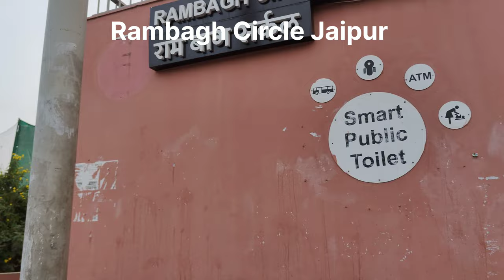Jaipur Travel Vlog | Ramgarh Circle, Ambedkar Circle, Sahkar Circle, Bais Godam, Hawa Sadak, Sodala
About Jaipur
If you take one look at the glorious stucco buildings that line Jaipur's wide streets, you'll understand why this is nicknamed "The Pink City." Spend your days exploring City Palace, Hawa Mahal, and Amber and Jaigarh Forts.. And if you're looking for a unique souvenir, head to one of the Bazaars, where you can pick up a pair of camel-leather slippers..